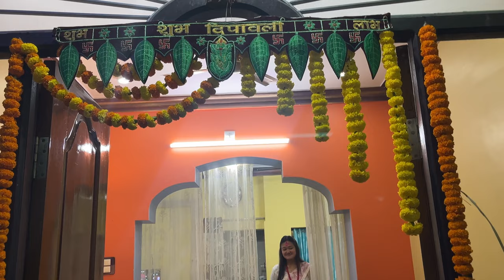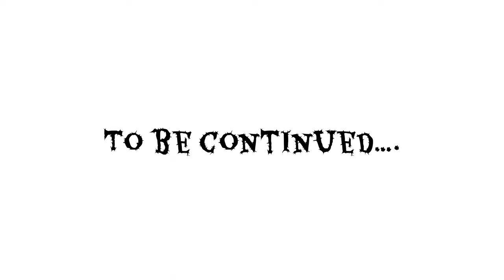DIWALI CELEBRATION 2023 part -1